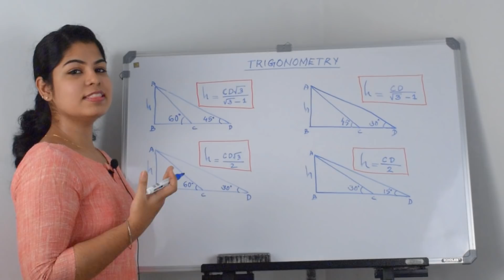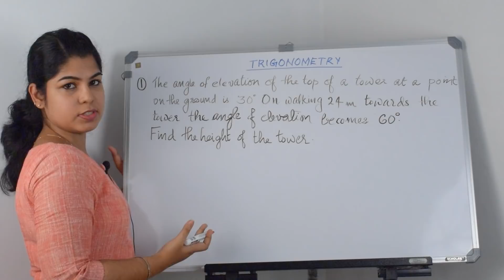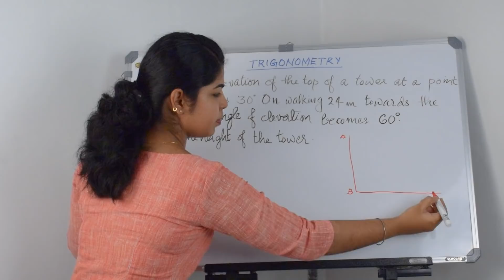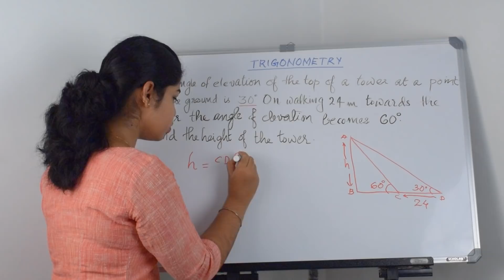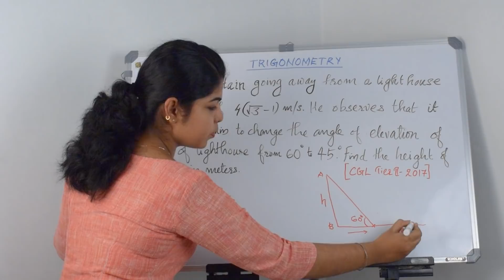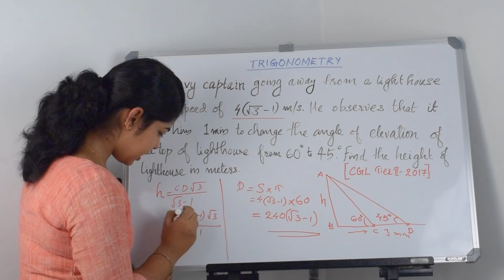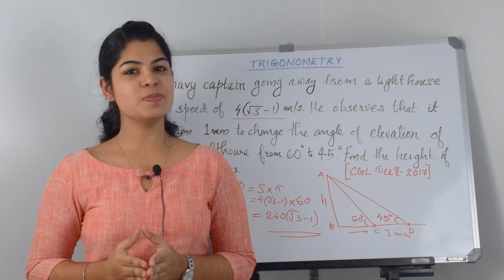Trigonometry- Height and distance |Important formulas | SSC CGL, SSC CHSL ibps rrb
Get the latest interview tips,Job notifications,top MNC openings,placement papers and many more only at Freshersworld.com

Aptitude Made Easy is an initiative by freshersworld.com.It consists of series of videos on different skill enhancement topics .By these we want all freshers and the candidates who are attending for the next competitive exams to be interview ready.All the best for all aspirants.